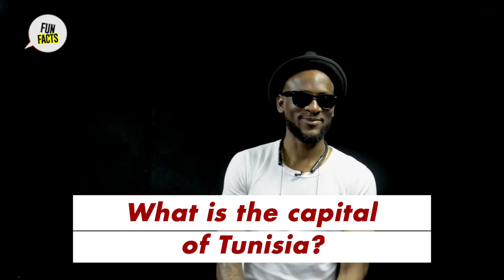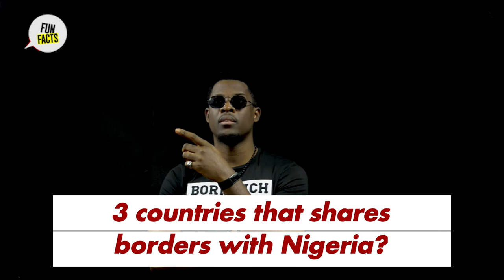Omashola and Seyi Speak To Us About All They Will Miss In The BBNaija House | PULSE TV FUN FACTS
Omashola and Seyi answer some of our rapid-fire questions.
Leave a comment for Omashola and Seyi.